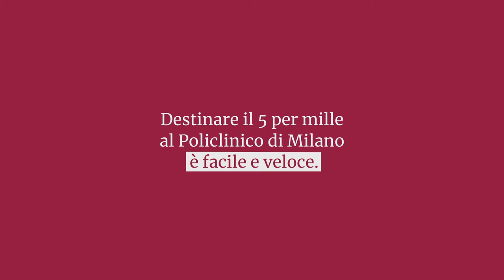5x1000. Tieni d'occhio le scadenze